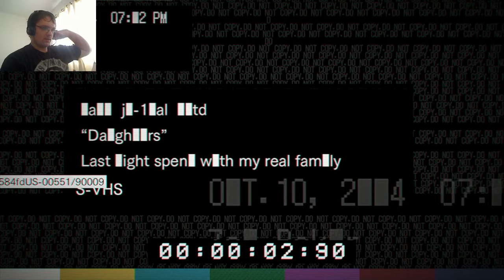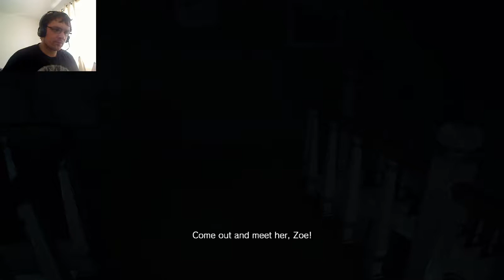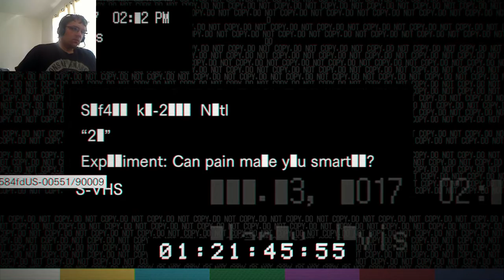Resident Evil: I HATE BLACKJACK! #9 (DLC)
I hate playing BlackJack sometimes :'(